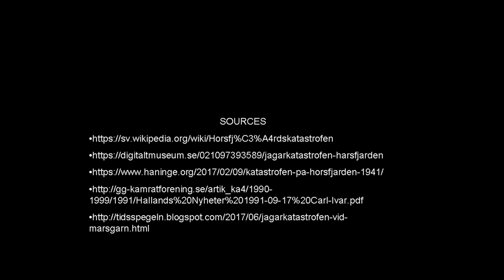Sweden in World War 2 – Destroyer Catastrophe, accident or sabotage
A story about 3 destroyers who blew up in 1941.